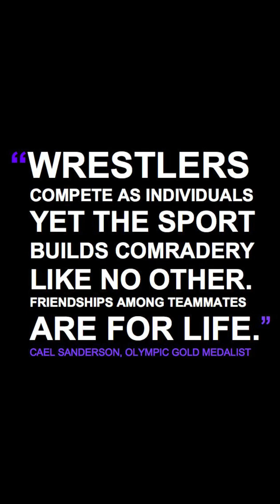LCHS Lynx Wrestling Regionals/ State send off video